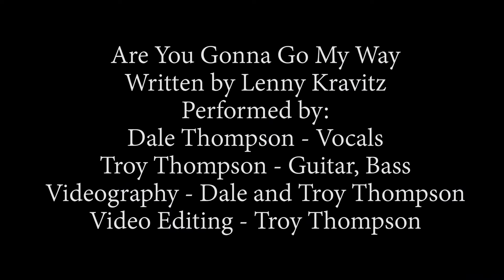Are You Gonna Go My Way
Performed by Dale and Troy Thompson of Bride